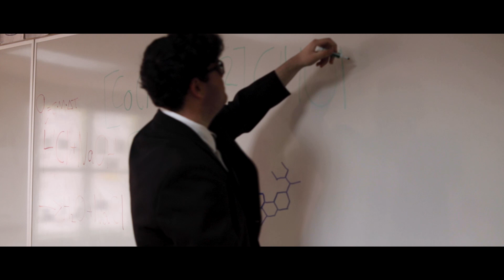The New Kid (An Original Short Film)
The New Kid is an original short film by a group of students in the JSerra Catholic High School Filmmaking Program.